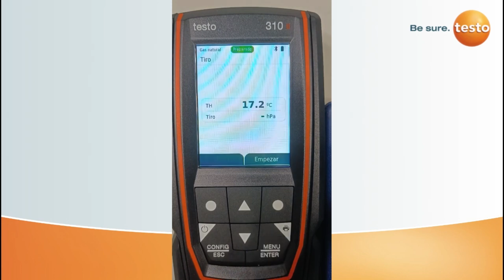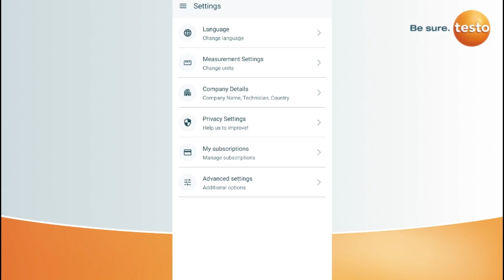testo 310 II: Instrucciones Básicas | Be sure. Testo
Los instaladores y técnicos de calefacciones, que realizan la puesta en marcha y el mantenimiento de sistemas de agua caliente y de calefacciones de viviendas, requieren un instrumento de medición fiable y estable con el que pueden ejecutar fácilmente sus tareas de medición tales como el análisis de los gases de combustión. El nuevo testo 310 II les brinda apoyo individualmente durante sus tareas de medición diarias y les facilita el trabajo diario.